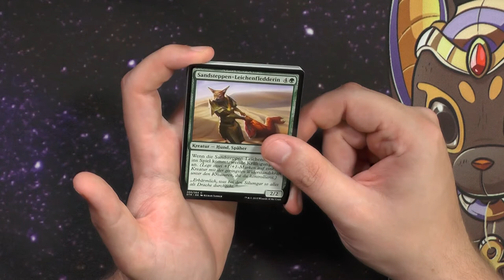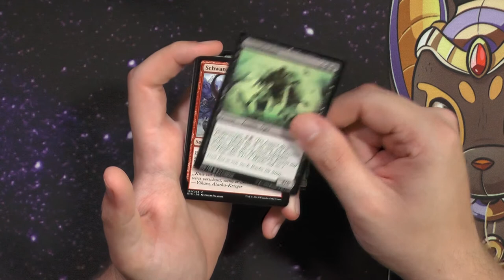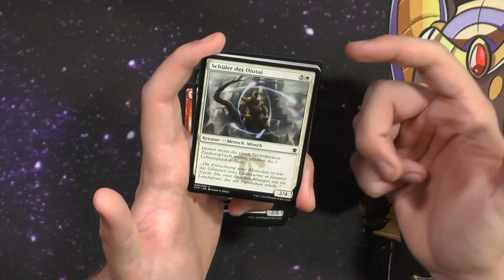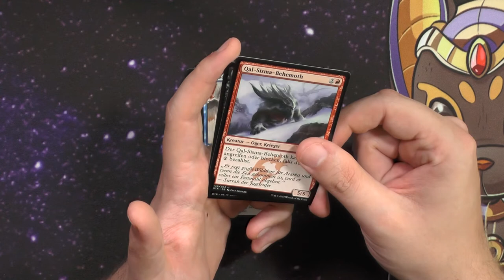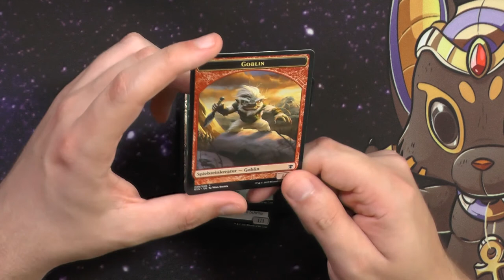Dragons of Tarkir Booster489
In Dragons of Tarkir gab es wohl die seltsamsten Konstelationen an Karten die ich seit langem gesehen habe. Und die große Frage ist ja, wann werden wir das nächste Zeitreisen Set sehen welches in eine Alternative Zukunft mündet?

Intro